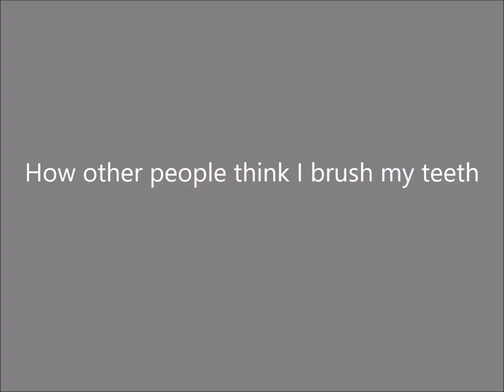How I brush my teeth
Paapa Essiedu reciting William Shakespeare's work.
Transformers Prime belongs to Hasbro and the voice talent of Optimus to Peter Cullen.